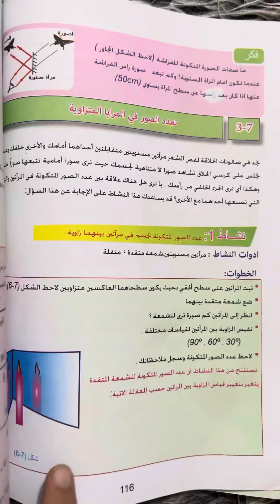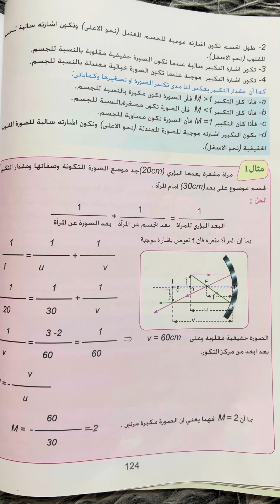فيزياء للصف الرابع العلمي مثال الاول (صفحة 126)الفصل السابع